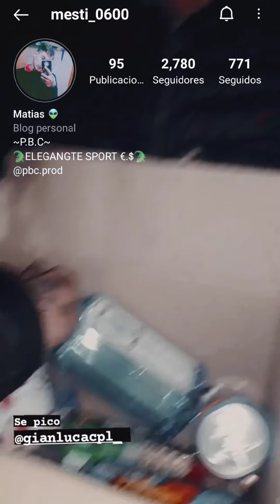Mesti x Flechh x PatronRS - JOSSE BARRIO'S (Shot